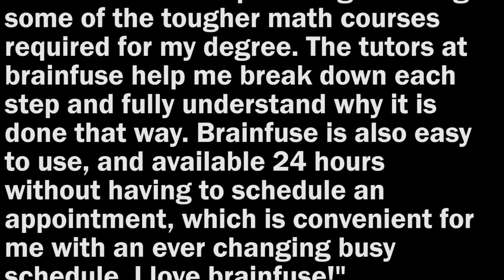Academic Success Center: Brainfuse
Lynne Lukas, academic coach, shares tips for using brainfuse!